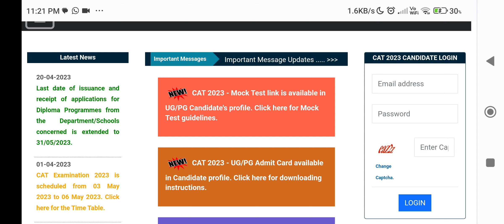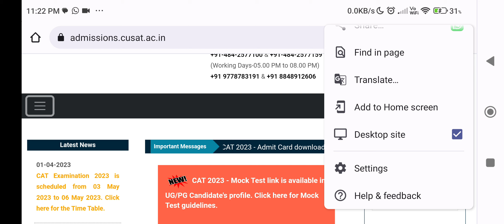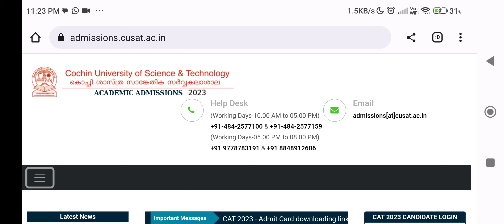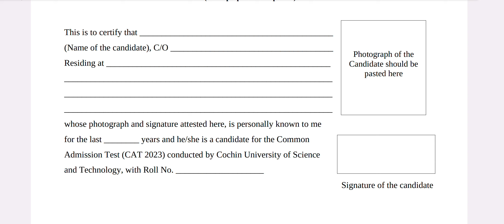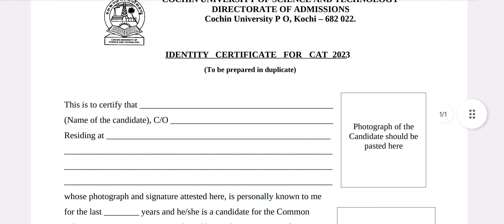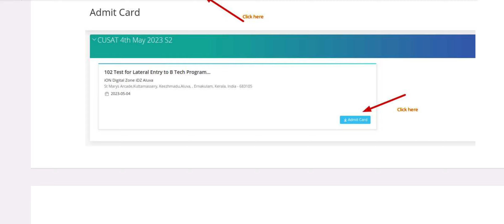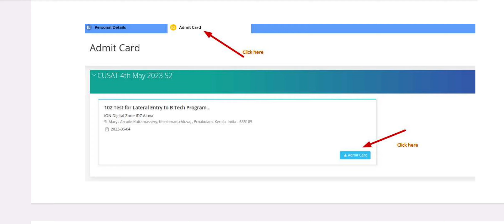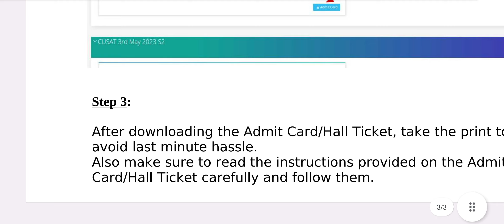CUSAT CAT 2023 Admit Card (Download)& Mock Test Available in your Profile / Instructions